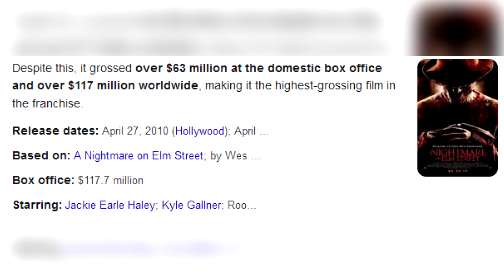HORROR REVISITED: You were WRONG about A Nightmare On Elm Street (2010)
In a new series of videos, I'm going to be taking a look at Horror movies from the past that were judged, pre-judged and critcally panned by audiences. In the first installment of Horror Revisted, we're looking at A Nightmare On Elm Street (2010). The movie is widely regarded as being one of the 'worst' horror remakes ever made. Is that strictly true though? I take a long hard look at the movie and explain why I believe this movie was underrated.